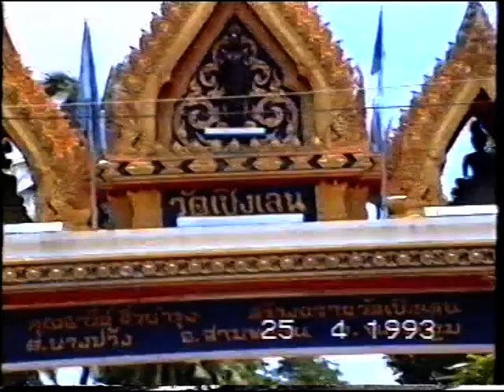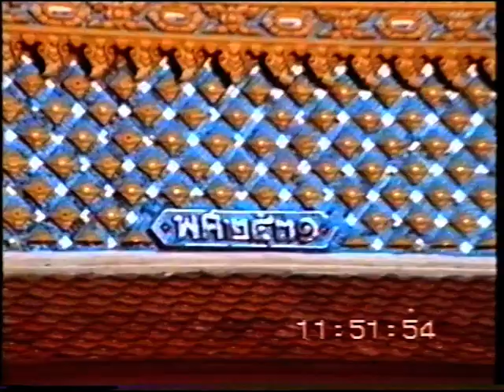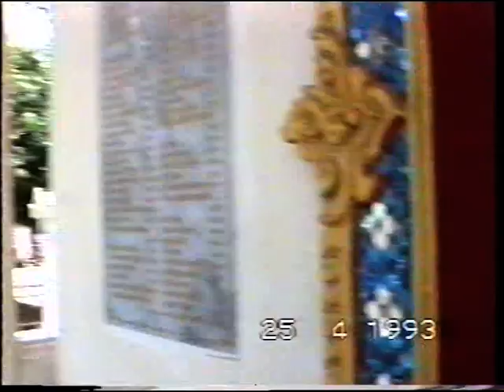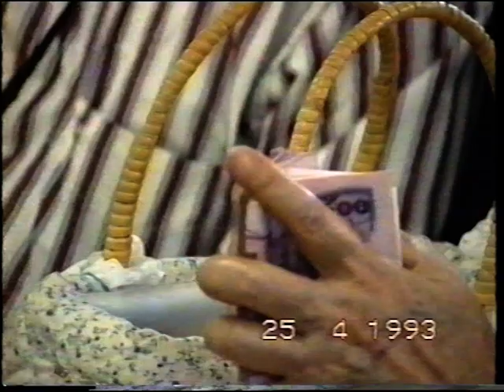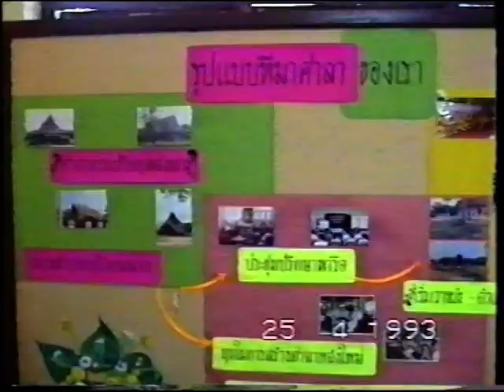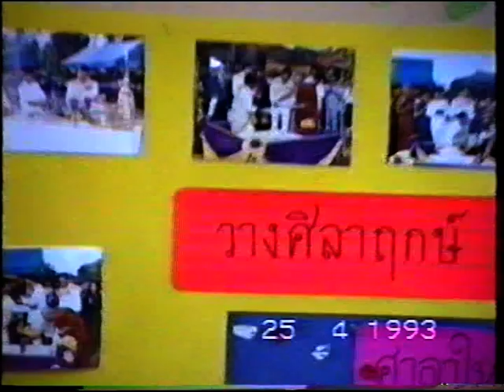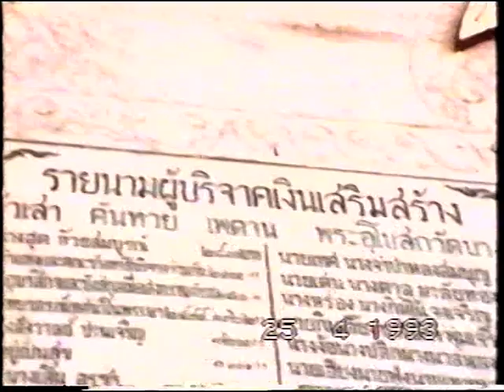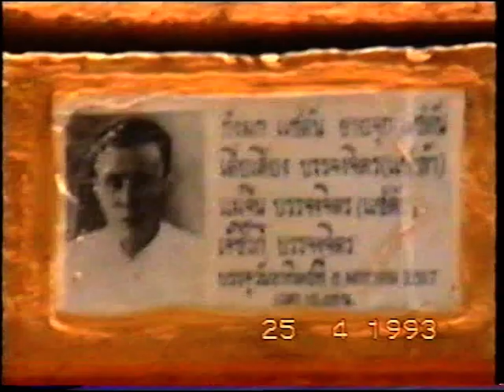Go to Temple - Khun Yay Wat VHS 1993 - 1990s